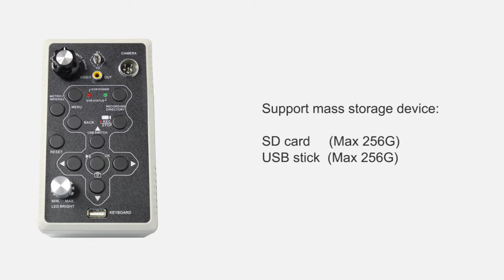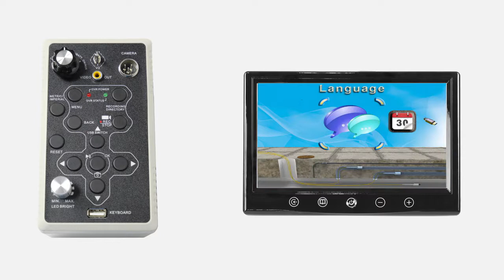WOPSON Simplified Drain Sewer Pipe Inspection Camera Video